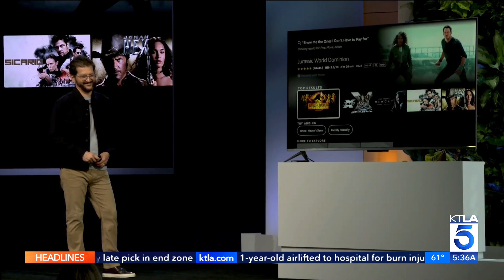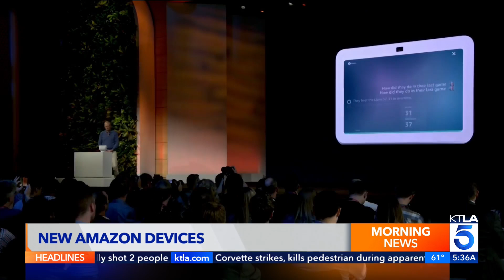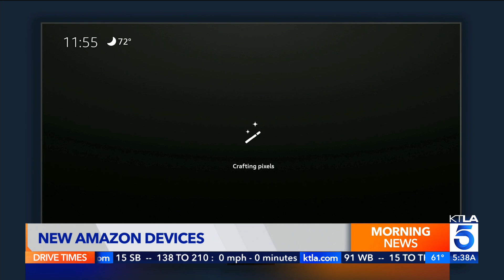How AI will transform Alexa and Amazon devices in 2024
Rich DeMuro takes a look at changes coming soon to Alexa. Plus, new Amazon devices and features including emergency assistance.